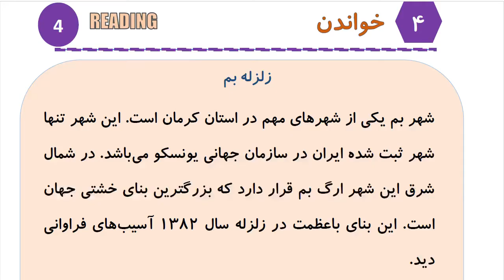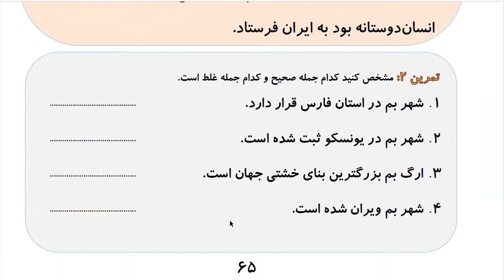Learn to Speak Persian FAST: For Advanced Students- Lesson 4- وضعیت اضطراری- Part 3